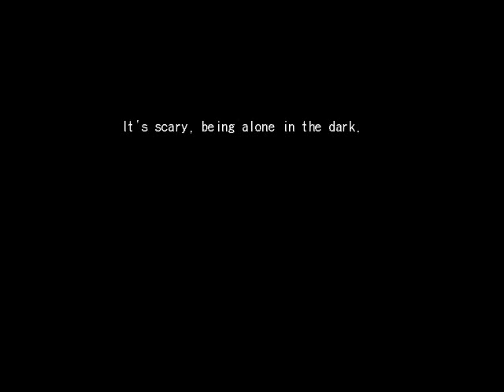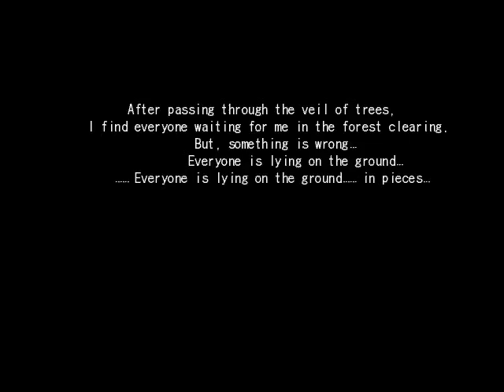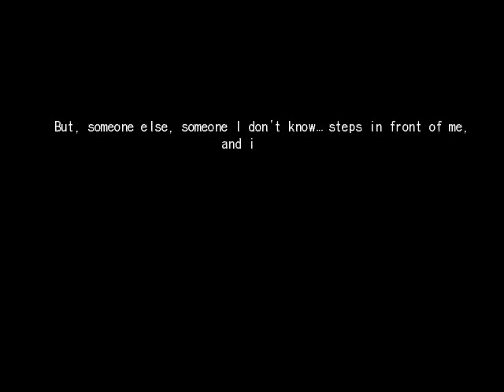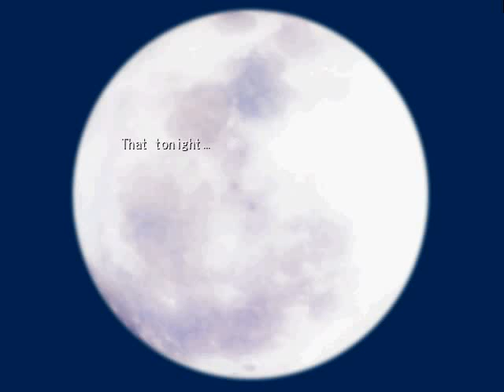Tsukihime Opening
Opening gry visual novel "Tsukihime". Więcej o grze na